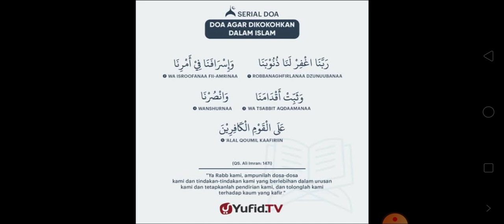DOA AGAR DIKOKOHKAN DALAM ISLAM Beserta Artinya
✓ Arsip Video pada 24 Syawal 1441 H / 16 Juni 2020 M. Semoga Bermanfaat ~